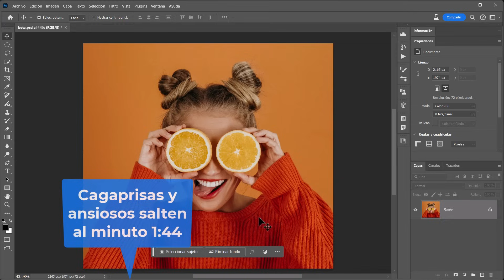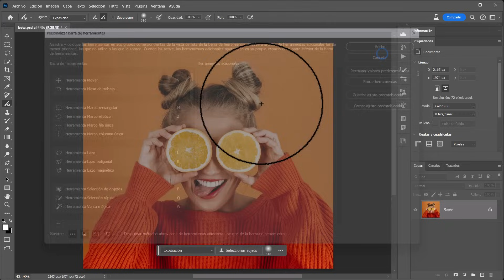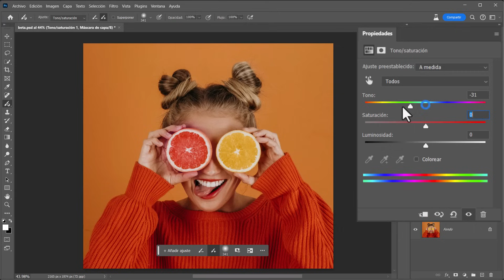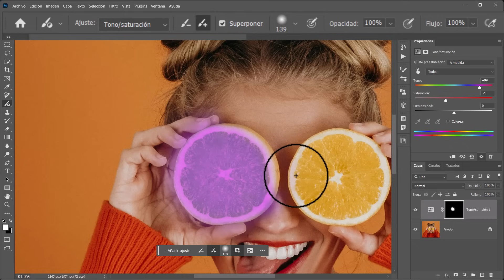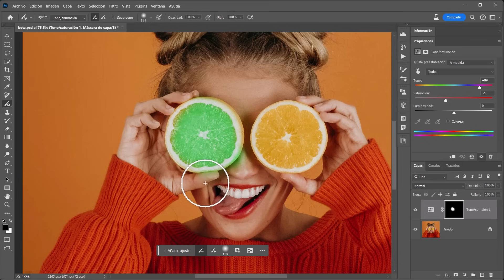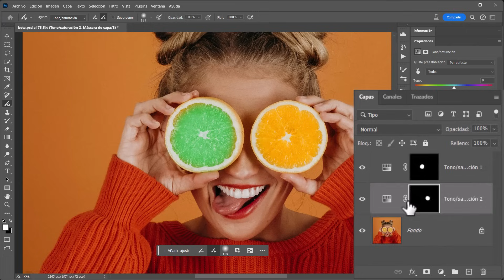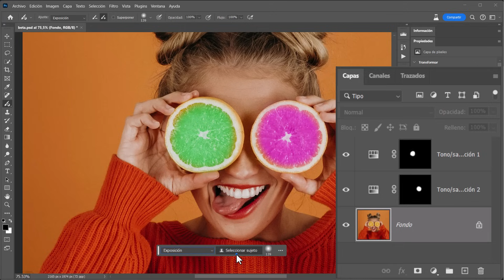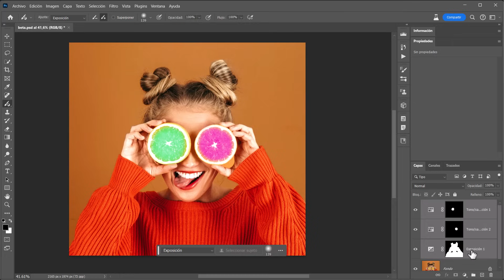⭐ NUEVA herramienta en Photoshop BETA: ¿TÚ QUÉ OPINAS? ⭐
Photoshop beta 25.5 trae una nueva herramienta que podría -o no- acabar en el Photoshop estándar en función de la acogida que tenga: se trata del Pincel de ajuste.

¿Tú qué opinas?

00:00 Intro
00:39 Película mental sobre el origen de esta herramienta
01:45 Nueva herramienta - cómo verla
02:18 Recordatorio rápido de capas de ajuste y máscaras
02:45 El nuevo e increíble Pincel de Ajuste
06:38 Conclusiones

🎵 Música
Nicky Dowling - All show and no go
John Utah - The funny house
Mike Franklin - Cheese holes
Mike Franklin - Flying pillows